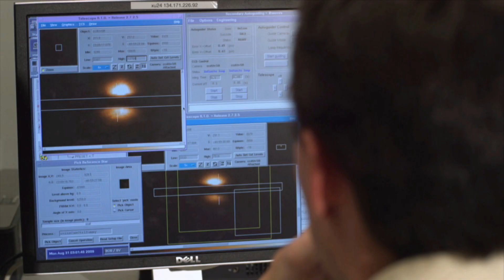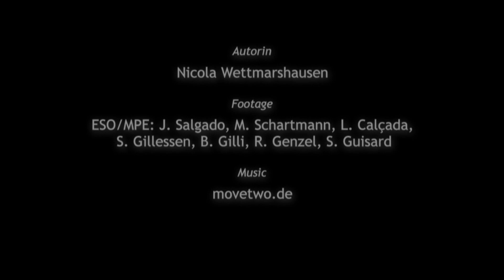Showdown in der Galaxis - Wenn Schwarze Löcher Wolken fressen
Das Zentrum der Milchstraße verbirgt sich hinter dichten Staubwolken. Mit den Infrarotkameras des Very Large Teleskope (VLT) können Astronomen trotzdem bis ins Zentrum hinein sehen - denn dort befindet sich ein schwarzes Loch.
Sein Gravitationsfeld ist so stark, dass es alle Materieteilchen aus der Umgebung anzieht wie ein riesiger Staubsauger -  nicht einmal Licht kann entkommen. Darum kann man Schwarze Löcher nicht sehen. Anhand der Sternenbewegung wird aber seine Wirkung deutlich, so dass wir heute mit Sicherheit wissen: Im Zentrum der Milchstraße haust so ein Schwerkraftmonster.
In den vergangenen 20 Jahren haben die Forscher vom Max-Planck-Institut für extraterrestrische Physik die Umlaufbahnen von über 30 Sternen vermessen, die um das Schwarze Loch herum kreisen und von ihm beeinflusst werden. Dabei haben sie eine Wolke aus Gas entdeckt, die sich langsam auf das Zentrum zu bewegt, und diesen Vorgang am Rechner simuliert. Sie fragen sich: Was passiert genau, wenn die Wolke am Schwarzen Loch vorbei geschleudert wird? Wird sie von diesem riesigen kosmischen Staubsauger unwiederbringlich eingesogen und dabei komplett zerstört werden?

Autorin: Nicola Wettmarshausen